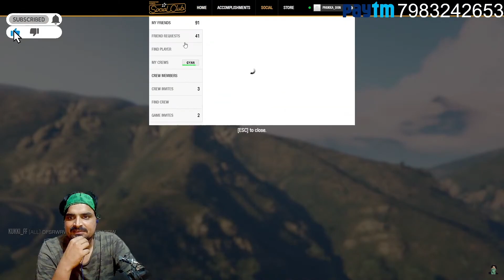BHAI KE PARIWAAR KE MAJEDAR RACE KI HIGHLIGHT PART-1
My PC Specs:heartbeat:
संगणक की पूर्ण जानकारी
Keyboard kit wired Zebronics transfer
Ups intex 1k
Hard disk Seagate sata 2TB baracudda
Ram 16GB Corsair vengeance 2133
TFT 23.5” ACER  NITRO
Cabinet Gigabyte C200G
SMPS Thermaltake 650W
Motherboard Asus B450F
Mouse Usb Logitech G402
Headphone Cosmic Byte
Graphic Card GeForce  8GB  INNO3D
RTX2060 SUPER TWIN X2 OC

!150
!light
!bbd
!gyan
!paytm
!spec